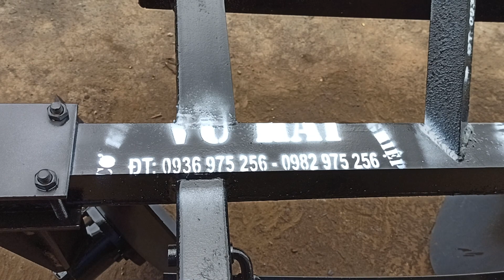Lên tiếp cho anh em Cẩm Phả - Quảng Ninh sản phẩm giàn vun lên luống khoai lang 02 chảo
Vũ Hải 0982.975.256